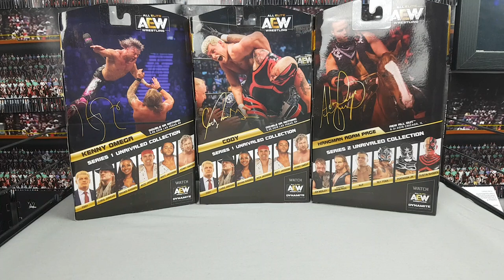AEW WRESTLING FIGURE ROSTER 2020!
Who's your favorite member of the AEW roster?

THIS VIDEO IS NOT INTENDED FOR KIDS VIEWING